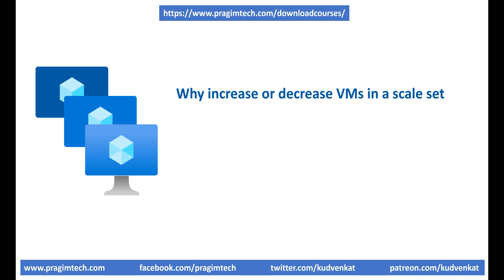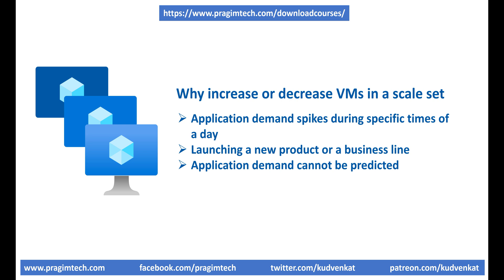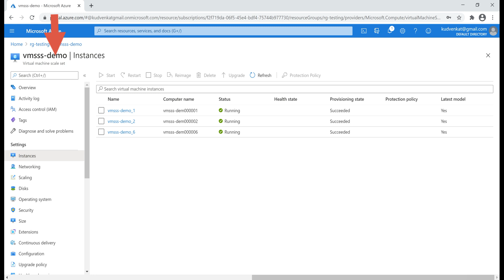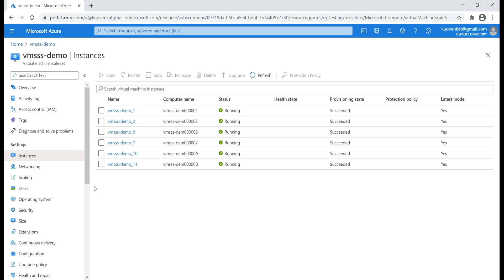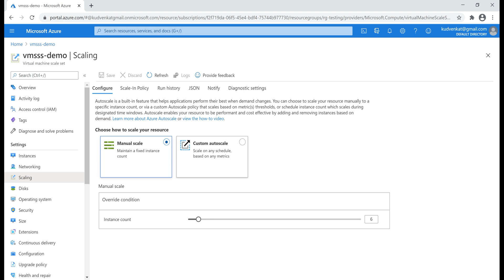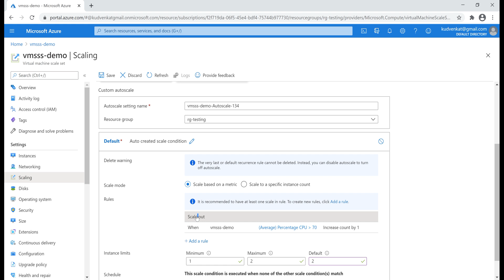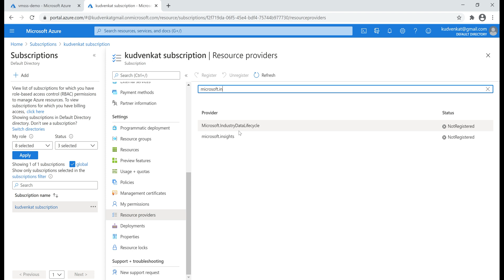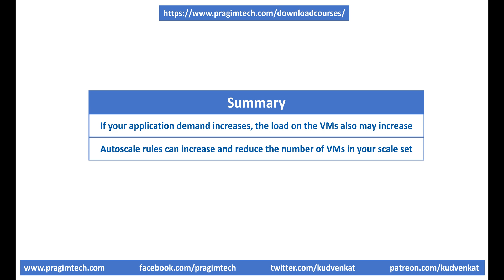Autoscale azure virtual machine scale set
Autoscale azure virtual machines | vmss autoscale | vmss autoscaling | azure virtual machine scale set autoscale | azure vm auto scale out